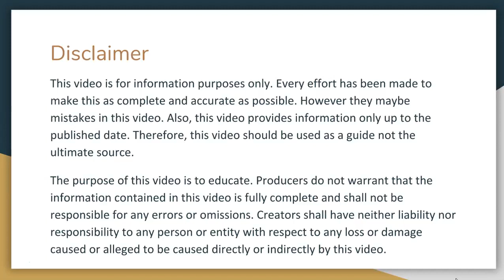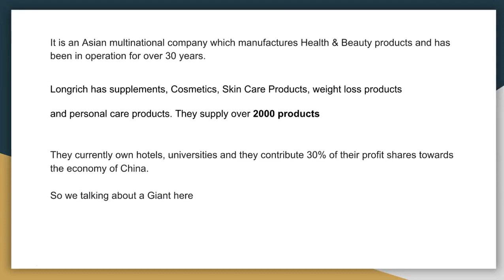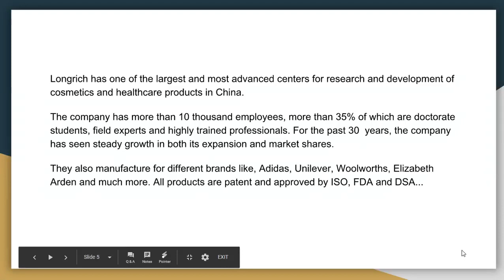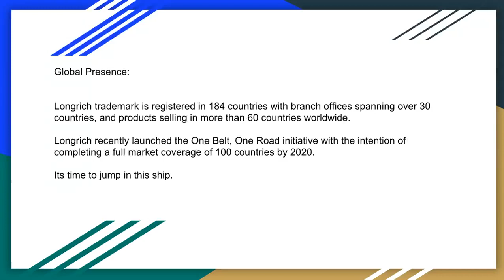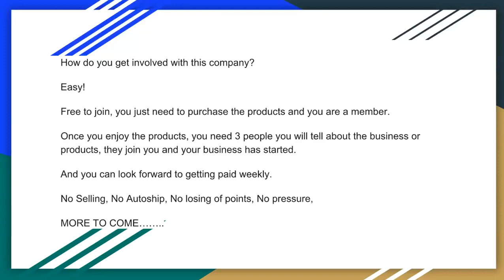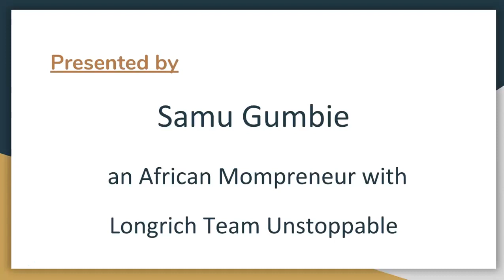LONGRICH TRAINING 2019, Presentation By Mompreneur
WE CAN HELP YOU NO MATTER WHERE YOU ARE IN THE WORLD.
LONGRICH, WHAT IS IT? 2019 Presentation by Mompreneur.
What is Longrich 2019 Presentation by Mompreneur.
Longrich bioscience international company is a network marketing company from china but now present around the world. In Africa it is doing very well in major countries like South Africa, Nigeria, Ghana, Cameroon, etc Longrich south africa compensation plan is so well explained in this video. It is a great longrich review. in general the longrich compensation plan is practically the same worldwide just adopt it to your local currency. It is because of the diffencies in currencies that Longrich develop the longrich PV price. That is ever product has a PV price valua. which is the same worldwide. Longrich cameroon is growing even faster.